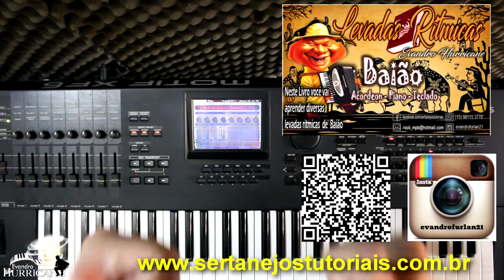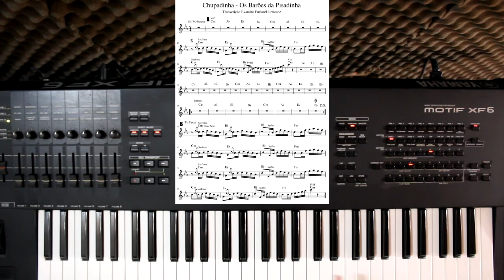Chupadinha\Os Barões da Pisadinha\TUTORIAL TECLADO\Evandro Hurricane\Furlan